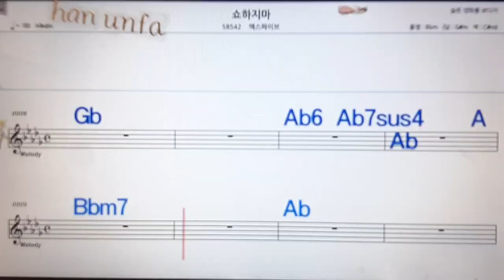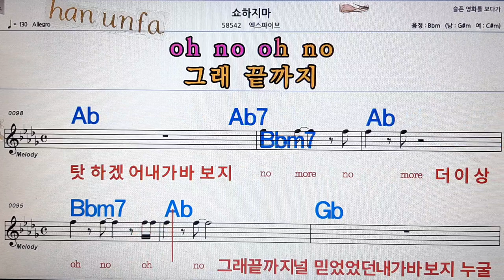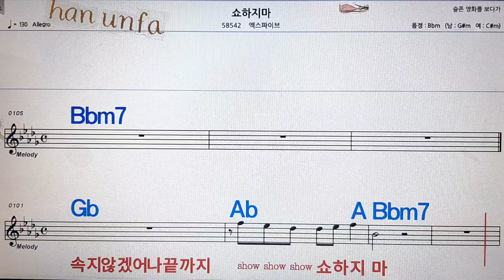쇼 하지마/엑스파이브💋노래방, 통기타 , 코드 큰악보, 가라오케, 반주💖Karaoke, Sheet Music, Chord, MR